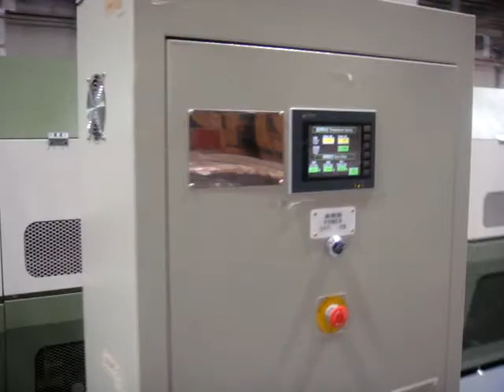YUANROX 20 LITRES CONIC CAN MAKING LINE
IT IS YUANROX NEW GENERATION 20 LITRES CAN MAKING LINE
THE MACHINE IS COMBINATION , CAPACITY 20-25 CANS/MIN TRIPLE SEAMS
THE LINE CONSIST OF
WELDING MACHINE + INSIDE POWDER + OUTSIDE LACQUER + POST CURING + 90 DEGREE TURNER + CONVAYOR + COMBINATION MACHINE + AUTO. EAR LUG MACHINE + AUTO. PAILING MACHINE + AUTO. LEAKAGE TESTER
INSTALL ON SAUDI ARABIA

PLEASE CONTACT TO YUANROX NEWTON.S. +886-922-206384